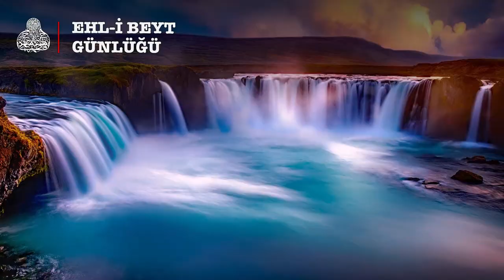Ehlibeyt Günlüğü: ‘Onlar cennete ilk önce koşanlardır’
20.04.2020 tarihli Yeni Mesaj Gazetesinde yayınlanan Ehli Beyt Günlüğü

Resûlullah (s.a.a), “Önde olanlar öndedirler. İşte onlar en yakın olanlardır” ayetini soran İbn-i Abbas’a şöyle buyurmuştur: “Cebrail bana şöyle buyurmuştur: Onlar Ali ve takipçileridir. Onlar cennete ilk önce koşanlardır ve Allah’ın lutuf ve kerameti sebebiyle O’na yakın olanlardır”